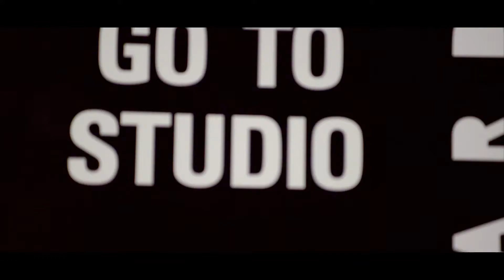Claudia Sträter - Behind the scenes Louise te poele - Spring/Summer '16